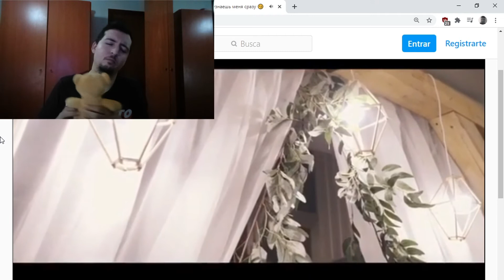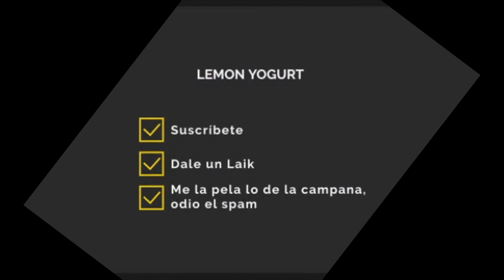PANSEXUAL SE CASA CON UNA CHICA INMORTAL!!!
Buenasss Limones and Limonas!!! Soy Lemon Yogurt! Hoy os traigo un video de esos que dan curiosidad pero siempre con humor!!! enjoy!